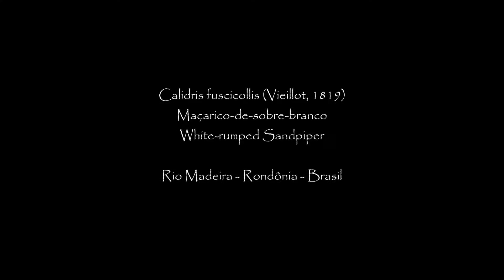Maçarico-de-sobre-branco (Calidris fuscicollis) - Rondônia, Brasil (© Glauko Corrêa)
Maçarico-de-sobre-branco são migratórios de longa distância, oriundos da tundra do norte em ilhas do Ártico do Canadá e do Alasca onde têm habitat reprodutivo,  passa sua invernada no norte da América do Sul.

A forma de forrageio é  por sondagem em regiões lodosas para se alimentar através da visão em águas rasas. Como principais alimentos, destacam: insetos, moluscos e também de algum material vegetal. Registro feito próximo da localidade da antiga Mutum Paraná - RO.